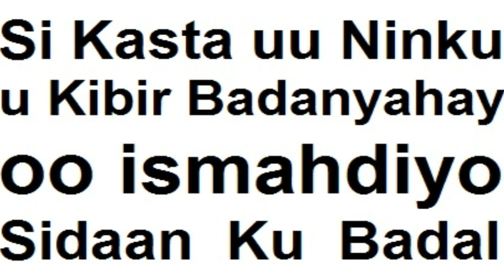Kibirka ninka iyo isla waynaan tiisa sida ad ku jabin karto wa xeeladan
inkasto oo gaaro kibirka ninka & ismahdintiisa xeeladan kaliya samee
wuxuu noqonayaa Daciif tabar Daran Hortaada